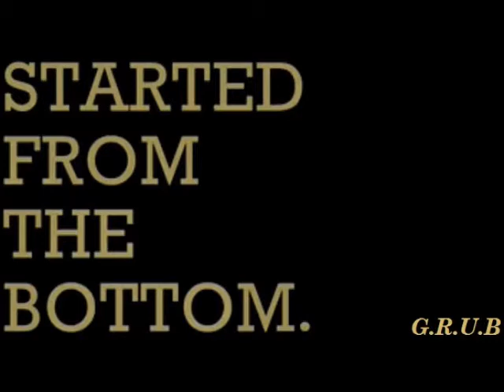Just Guttah - Starting to See Alot Hate freestyle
Just Guttah freestyle off of Started From the Bottom